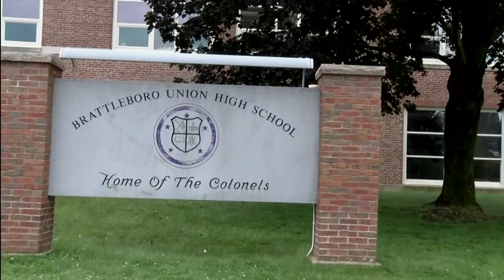BUHS-TV 10-19-21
Brattleboro Union High School Television broadcast for Tuesday October 19, 2021.